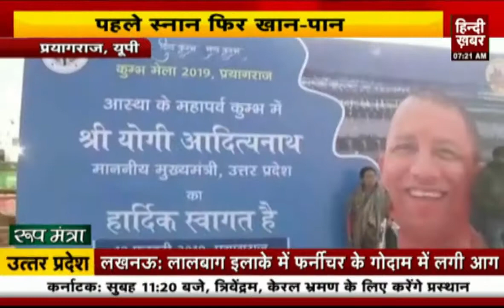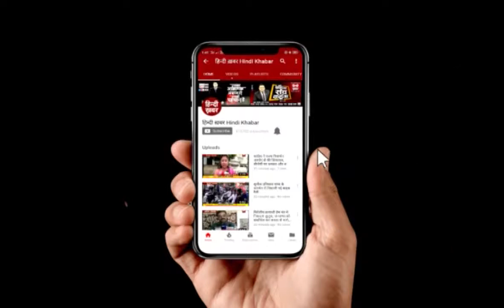सदन के आखिरी भाषण के बाद रियल स्टेट सम्मेलन में कांग्रेस पर बरसे पीएम मोदी